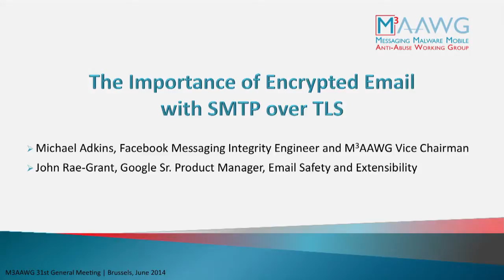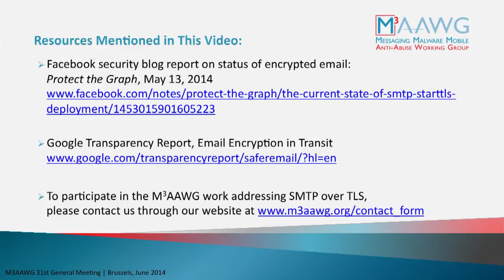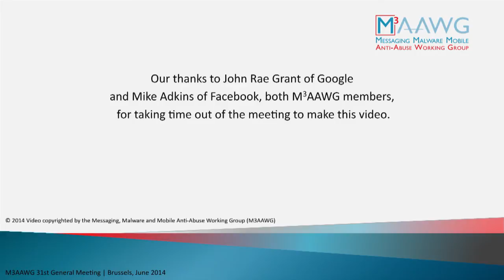The Importance of Encrypted Email with SMTP over TLS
Google Sr. Product Manager, Email Safety and Extensibility, John Rae-Grant and Facebook Messaging Integrity Engineer and M3AAWG Vice Chairman Michael Adkins discuss their companies' transparency reports and the need for the industry to work together and turn on opportunistic TLS to encrypt email in transit.